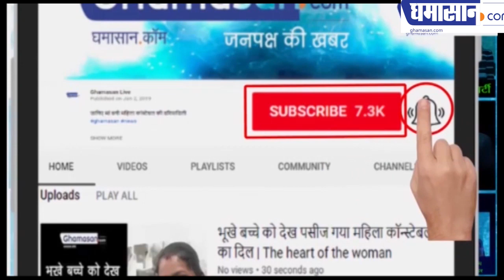उद्धव ठाकरे के निवास पर बीजेपी विनर किसने लिख दिया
इसको लेकर हंगामा क्यों मचा